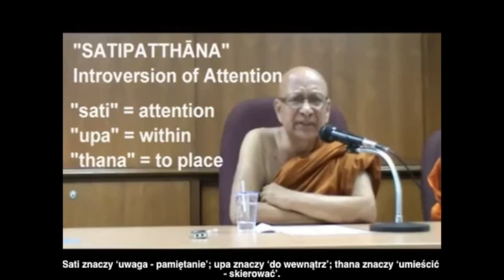Shreds of Wisdom - Intense state of recollection (stan intensywnej uważności) Satipatthana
Bhante Punnaji